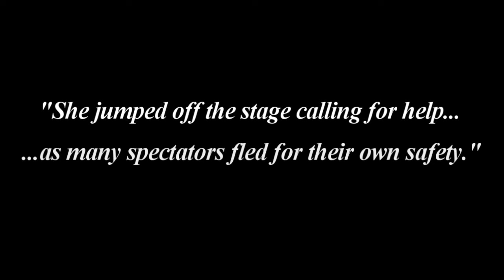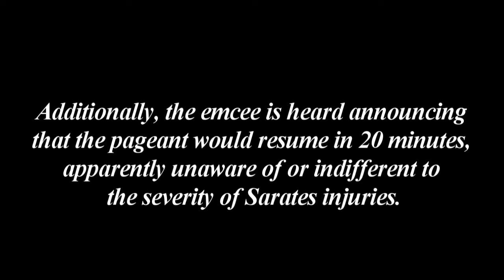A flower faded away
Song: Sad Romance on Violin

Cheryl Sarate, 16 years old, had third degree burns because of a beauty pageant and died on the hospital later on July 2006. You will always be remembered Cheryl.